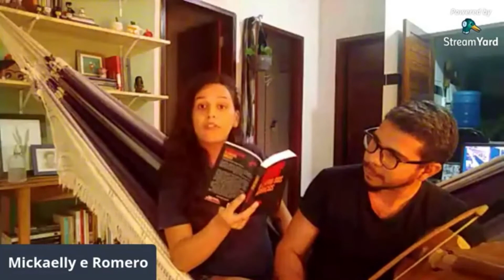Mickaelly Moreira e Romero Oliveira no ALUMIAR - O Sarau da Gente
Participação de Mickaelly Moreira, da companhia Escarcéu de Teatro, e Romero Oliveira, da companhia Pão Doce de Teatro, no ALUMIAR.